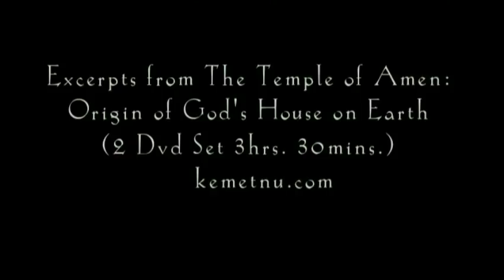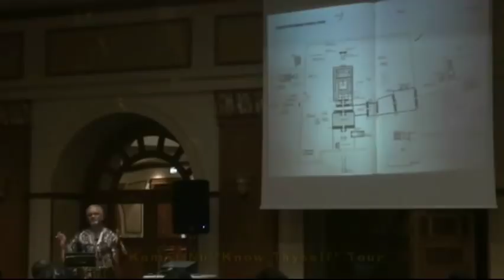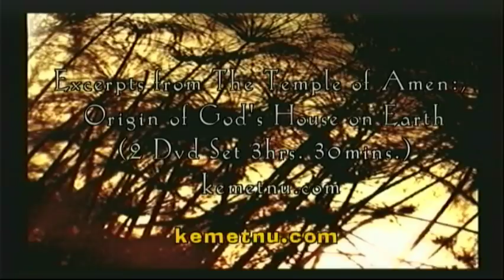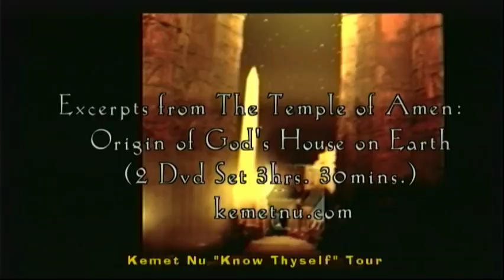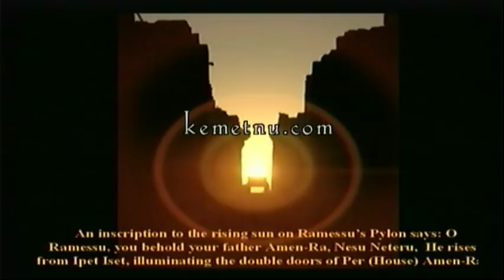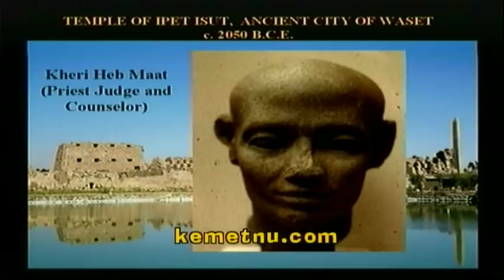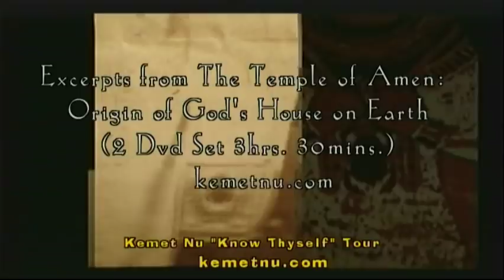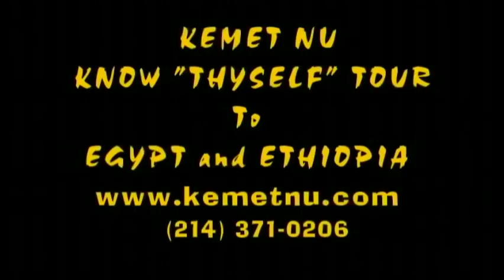Ashra Kwesi - Excerpts from the Temple of Amen, Origin of God's House on Earth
This is an authorized video, produced and selected by Ashra Kwesi and his company, Kemet Nu Productions (kemetnu.com) for online viewing. Brother Kwesi provides an eye-witness account and explains the origin of ancient African spiritual concepts now used by the western world. These details are based on his 34 years of research, travel and conducting tours in Kemet (Egypt). For more information on his videos and tours, go